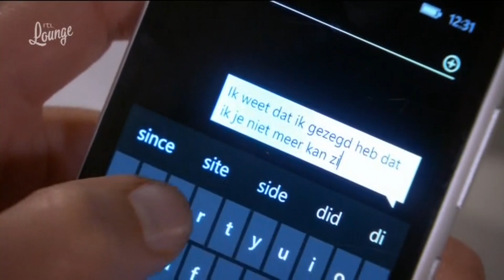GTST - Janine, Rik en Ludo: Deel 469 (25 oktober 2016)